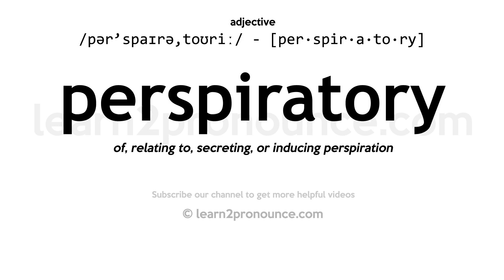Pronunciation of Perspiratory | Definition of Perspiratory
Perspiratory pronunciation | How to pronounce Perspiratory in English?
/pər`spaɪrə,toʊriː/
Meaning of Perspiratory | What is Perspiratory?
of, relating to, secreting, or inducing perspiration
What is Perspiratory | Perspiratory meaning and definition?